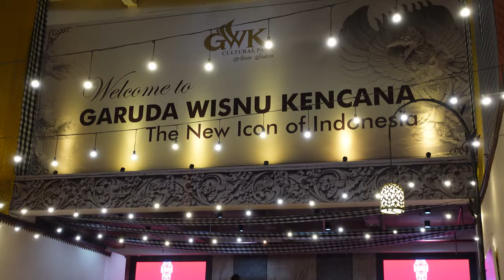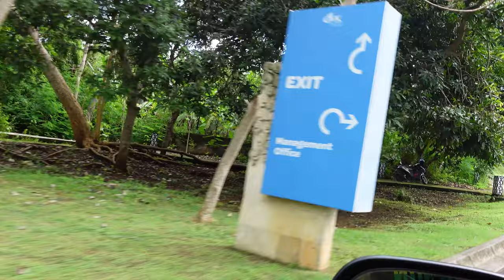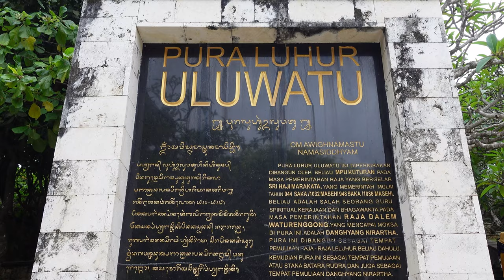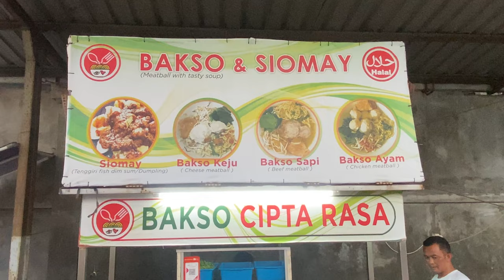Touring Bali's TOP SPOTS ~ VLOG 280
Touring Bali's TOP SPOTS ~ VLOG 280. We are back in Bali touring the top spots on the Island of the Gods.

Welcome to VLOG 280, where we take you on a virtual journey through Bali's top spots! Join us as we explore the breathtaking beauty and vibrant culture of this tropical paradise.

From stunning beaches to ancient temples, we'll immerse ourselves in the sights and sounds of Bali, capturing the essence of this enchanting destination. Sit back, relax, and get ready to experience the magic of Bali in this captivating VLOG.

Cameras:
Sony ZV-1
GoPro Hero 7 Black
iPhone 11
Editing: Adobe Premier Pro
00:00 Introduction
00:22 GWK Statue (Garuda Wisnu Kencana)
03:02 Local Padang for Lunch
03:23 Uluwatu Temple
03:52 When Monkeys Attack
05:28 Sanur Night Market / Food Carts